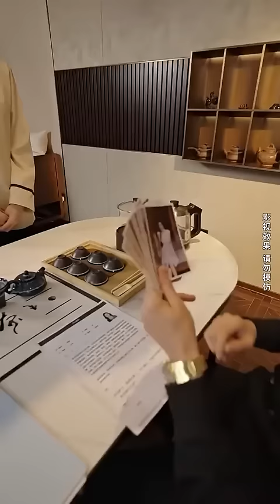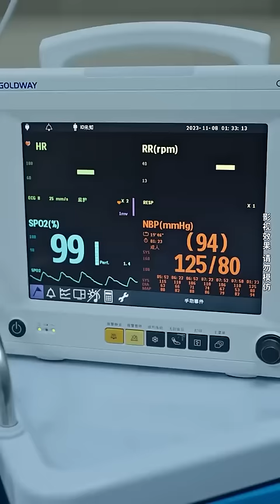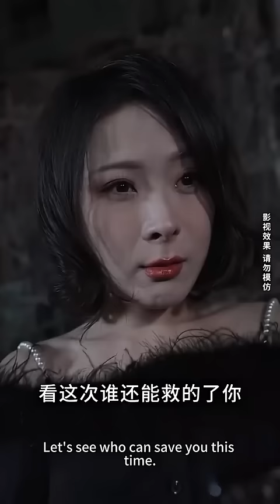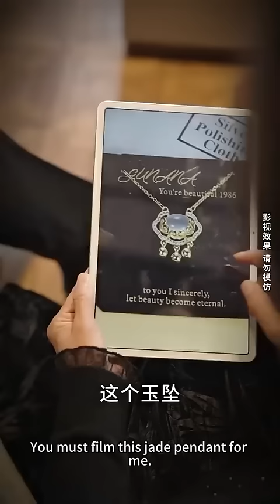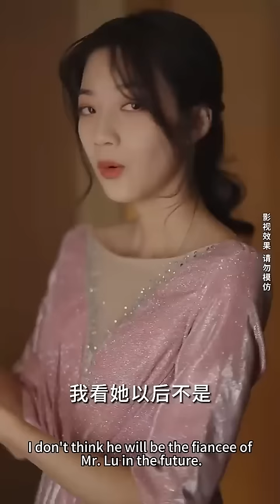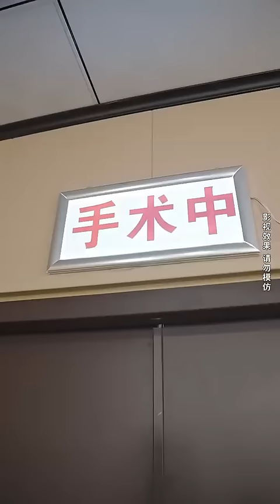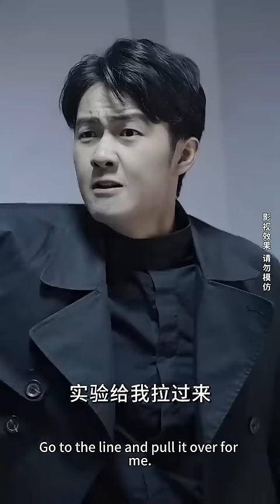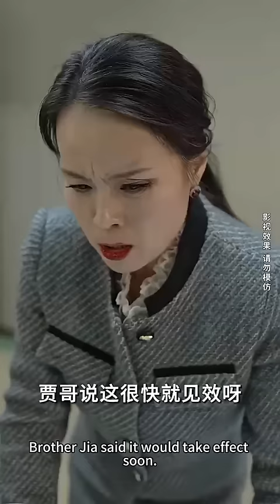他一碰女人就過敏，是所有女人眼中的怪物，哪料灰姑娘身上的特殊香氣竟成了他唯一的解藥，他選擇把她娶回家寵上天！【闪婚成宠，陆先生对恋爱过敏】完整版全集